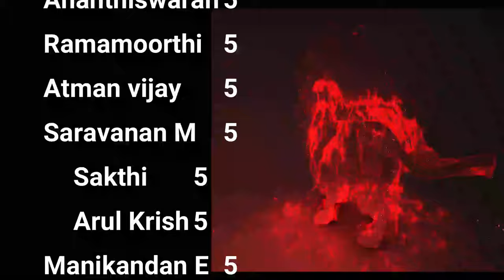செக்ஸ், மது, போதை - விட்டுவிடு! Multiply Your Life Force - Day 6 Season 12 - Celibacy Yoga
Unlock the Power of Celibacy: Ancient Wisdom for Modern Life 🧘‍♂️
Discover the transformative impact of celibacy on your life, health, and spiritual journey. This eye-opening video explores: செக்ஸ், மது, போதை - விட்டுவிடு!  Multiply Your Life Force - Day 6 Season 12 - Celibacy Yoga

The importance of celibacy in ancient educational systems (0:33)
How to maintain celibacy and its benefits (1:04)
The connection between celibacy and life opportunities (3:02)
Celibacy's role in the law of attraction (5:30)
Balancing celibacy with future marriage plans (18:46)
Why celibacy is crucial for physical development until 25 (22:20)
A powerful Buddhist monk story on temptation (24:18)
Overcoming addictions through celibacy (31:13)

XXXXXXXXXXXXXXXXXXX
XXXXXXXXXXXXXXXXX

Learn how to harness your vital energy, improve focus, and achieve greater success in all areas of life. Whether you're seeking spiritual growth, better health, or enhanced mental clarity, this video offers practical insights and motivation for your celibacy journey.
Join thousands of viewers who have already discovered the natural way to boost their life force and unlock their full potential. Don't miss out on this life-changing wisdom!